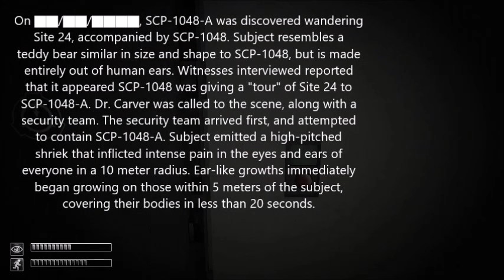SCP Containment Breach (SCP-1048-A Demonstration)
This is another demonstration video! This time of SCP-1048-A! And if you enjoyed this video of SCPCB then go check out some other games I play! :D